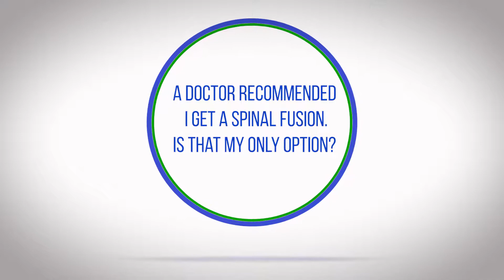⭐️Is Spinal Fusion my only option?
Artificial Disc Replacement surgery offers many benefits over other forms of back and spine surgery. Let us help determine if it's right for you.